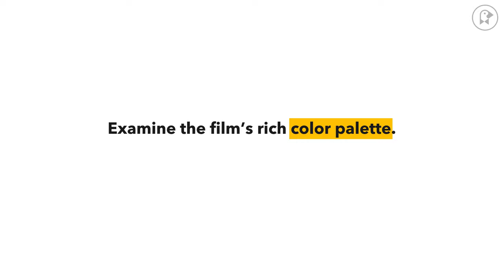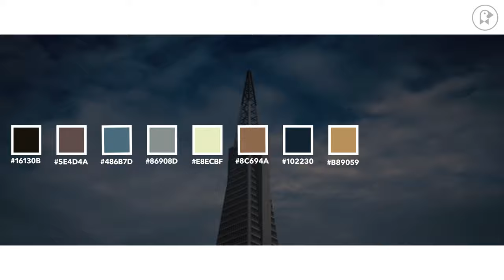The Color Palette of ZODIAC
Explore the rich color palette of David Fincher's Zodiac. (Color By Numbers series)